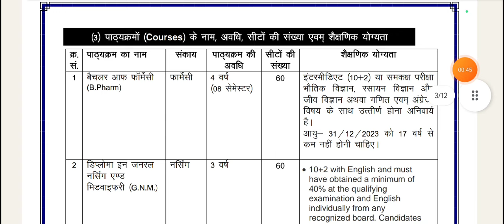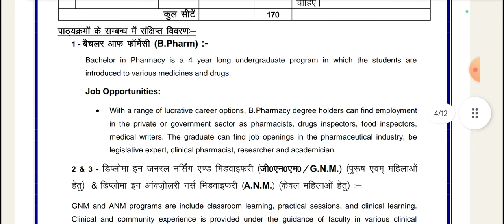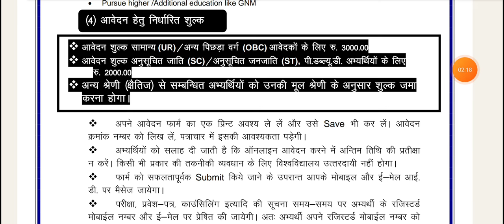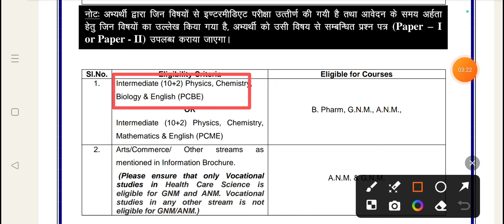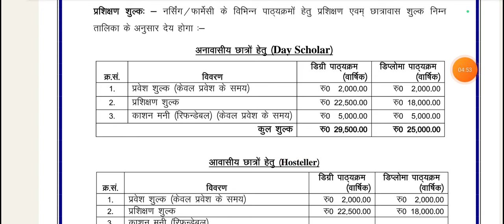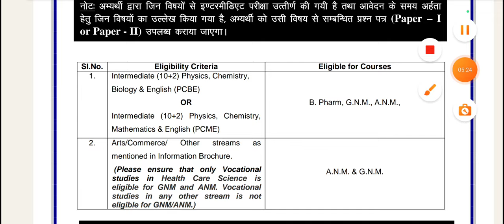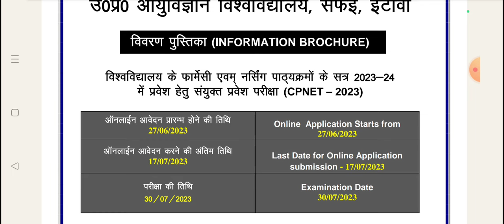CPNET 2024 UPUMS CPNET 2024 UPUMS SAIFAI ANM GNM B PHARMA ENTRANCE EXAM FORM 2024 ELIGIBILITY